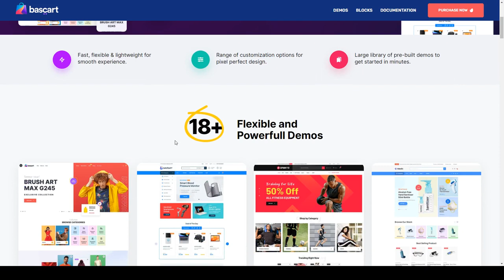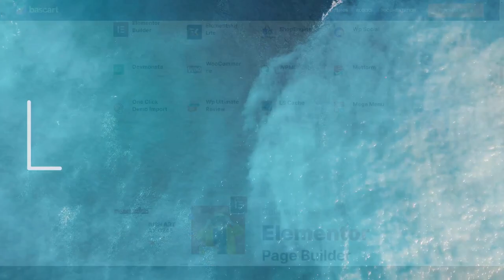Bascart - Modern WooCommerce WordPress Theme fashion store minimal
ThemeForest Files Included PHP Files, Sass Files

 Columns 2

 Layout Responsive

 Tags clothing store, ecommerce, elementor, fashion, fashion store, minimal, online shop, shop, woocommerce